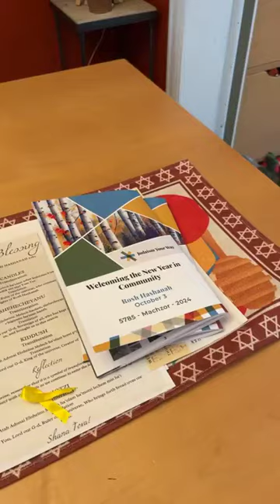Five On Friday : Shana Tova!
1. Started by showing what was left from our Rosh Hashanah dinner last night including some bouquets I made from my garden and then gave a tour.
2. Gave an update on my mom woke up to a phone call very early yesterday morning that they found her on the floor during the night. Thankfully she is okay but it is very sketchy which does not give me a good feeling. Her 80th birthday is on Tuesday. Hoping we will get to celebrate with her then.
3. Things with my health are still not good. The steroids did not help much and felt terrible all weekend. Also on my 3 migraine this week. I did meet with another functional med provider waiting to hear her thoughts she has a lot to process.
4. Things in my etsy shop are still slow but showed a Winnie The Pooh Onesie for my nieces helper who is having a baby I think I am going to make a matching hat. Also did another coloring video this week so check that out.
5. Ended with prayer and talked abut the anniversary of Oct 7th coming up